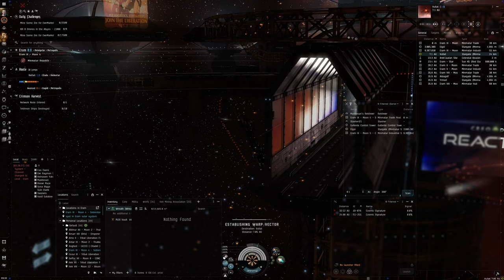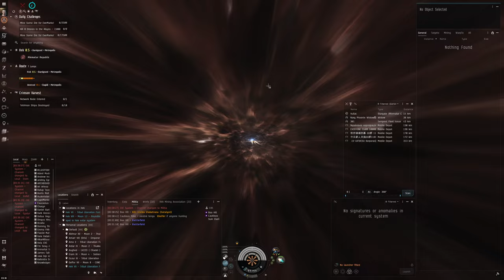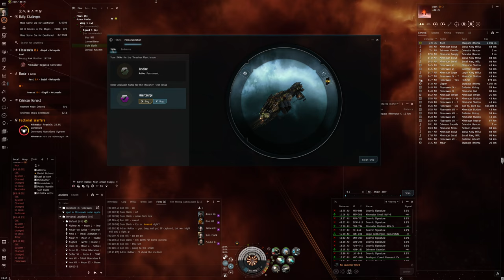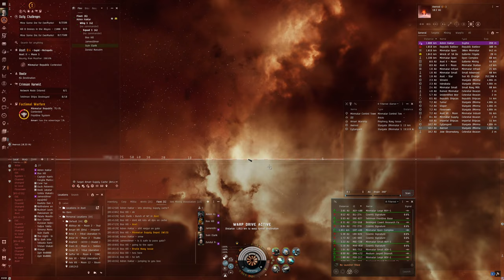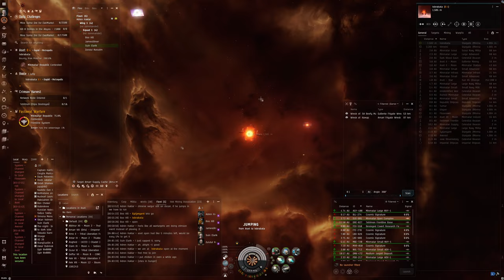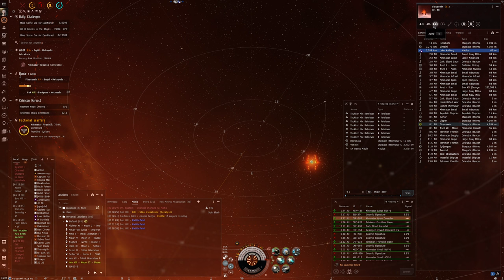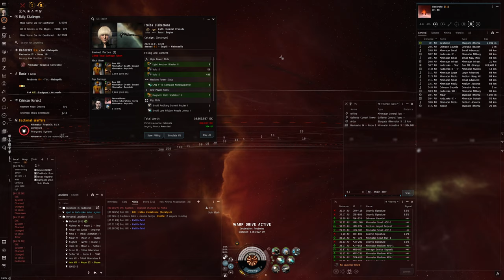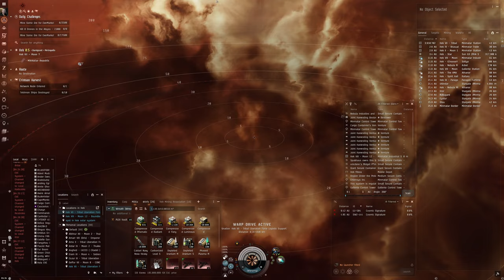Hello World: EVE Online Alpha Experience, Day 444